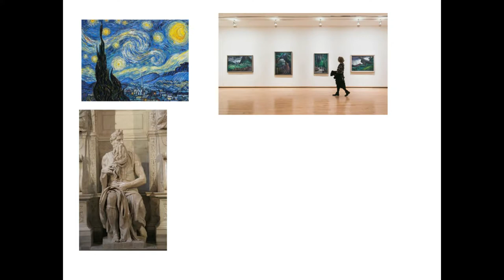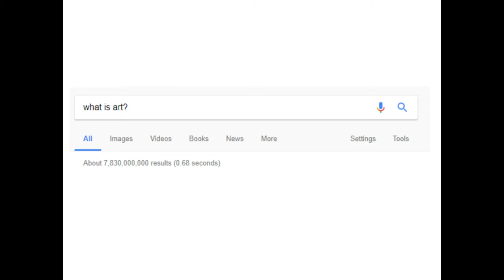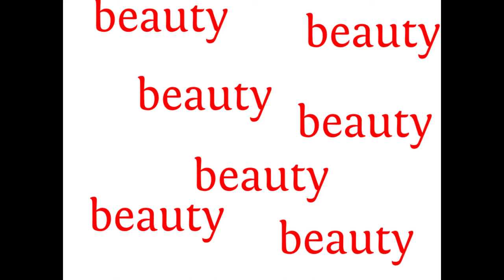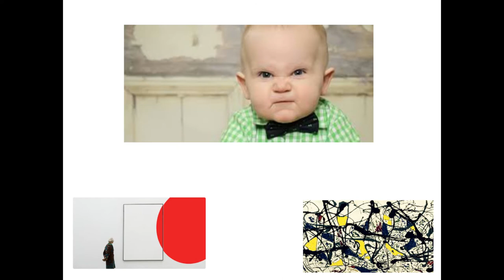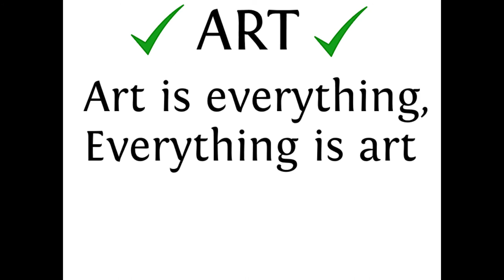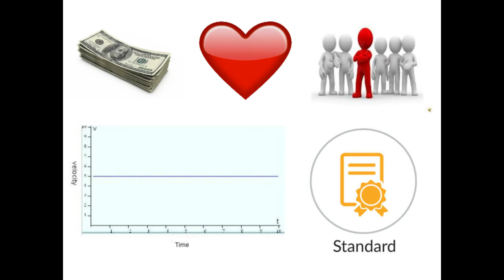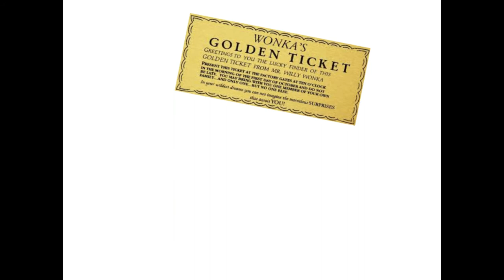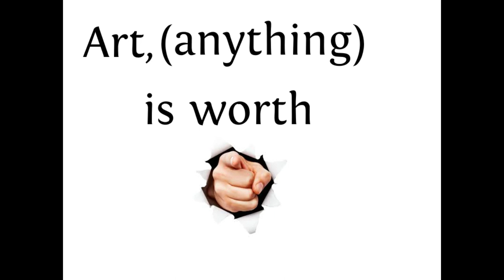How much is art worth?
Hi, I'm Josh, I'm an actor and content creator from England,  I make videos about stuff i feel strongly about.